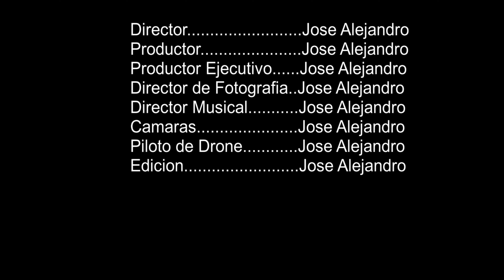Get together with my high school mates. Compartiendo con mis compañeros de escuela superior.